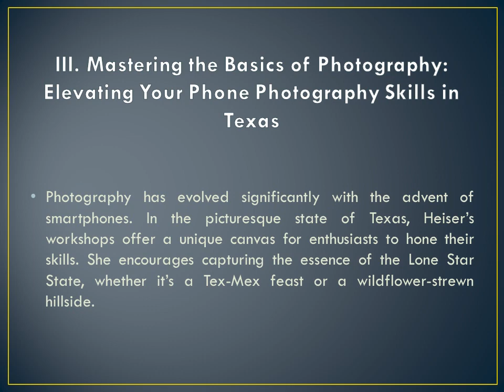Yvette Heiser’s Shutter and Spice: Mastering Photography in the Lone Star State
Texas, the land of wide-open spaces, rugged landscapes, and vibrant culture, has long been a muse for photographers. From the sprawling deserts of West Texas to the lush pine forests of the East, the Lone Star State offers a diverse canvas for capturing life through the lens. Enter Yvette Heiser — Texas Mastering the Basics of Photography for Wedding and Food Enthusiasts and a seasoned photographer with a passion for both culinary delights and wedding moments. Her latest endeavour, “Shutter and Spice,” is a masterclass that bridges the gap between these two seemingly disparate worlds.